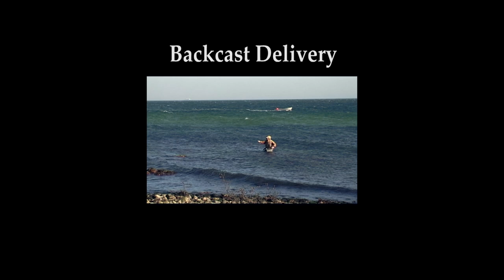How to • Fly casting • Casting into the wind • fishing tips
Film excerpt from the movie Casting That Fly - Basics. Links below in the description.
Lars Chr. Bentsen is a certified Master Instructor with the International Federation of Fly Fishers and is recognized internationally for his ability to teach fly casting. This movie is about casting a single hand fly rod.